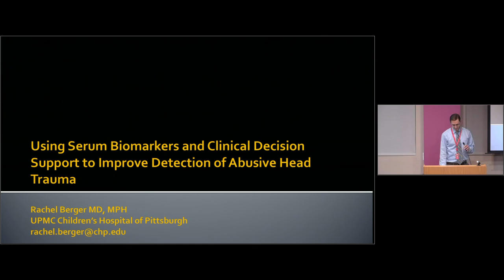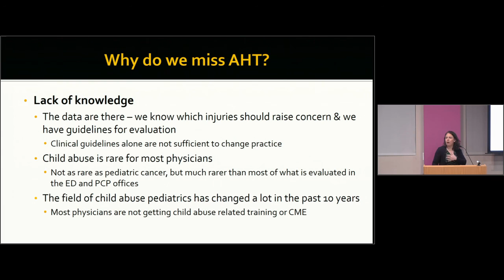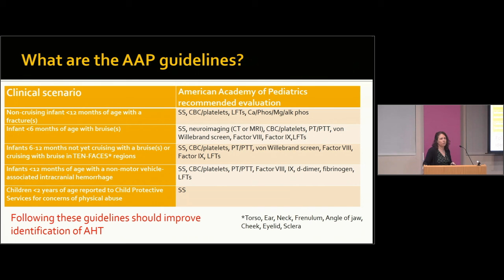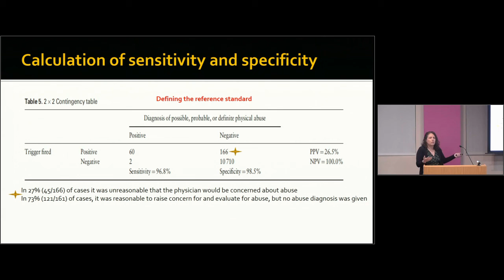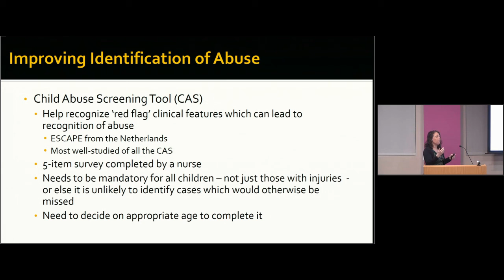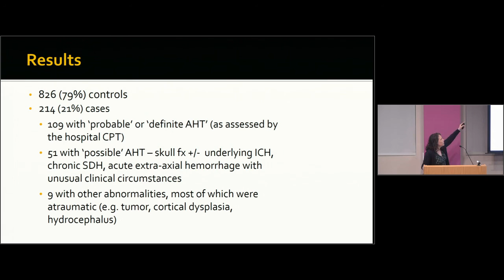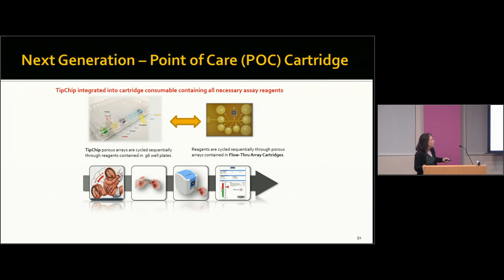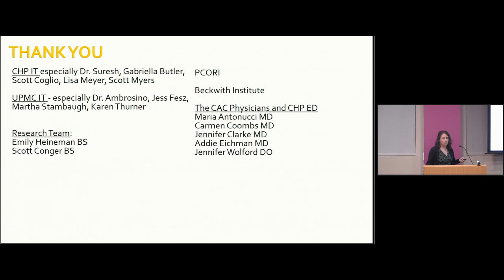February 4, 2020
Using Serum Biomarkers and Clinical Decision Support to Improve Detection of Abusive Head Trauma
Presented by: Rachel P. Berger, MD, MPH, Professor of Pediatrics and Clinical and Translational Science, University of Pittsburgh Chief, Division of Child Advocacy, UPMC Children’s Hospital of Pittsburgh

Learning Objectives:
-List the barriers to identification of abusive head trauma  (AHT)
-Discuss how EHR-embedded clinical decision support may   improve AHT identification
-Understand the pathway from bench-to-bedside for serum biomarkers to be used in conjunction with other clinical decision support